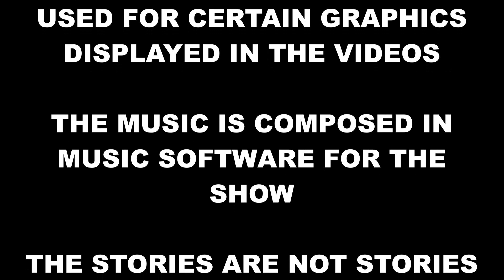WWE 2K - EWTW - HITTING THE ATMOSPHERE INTRO